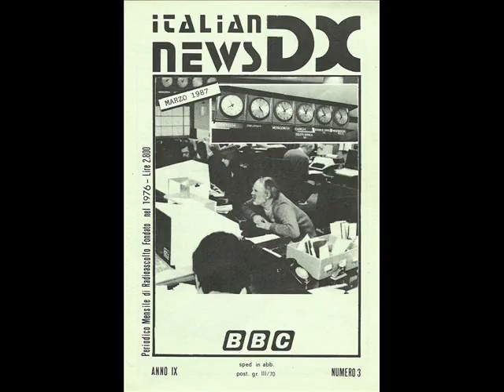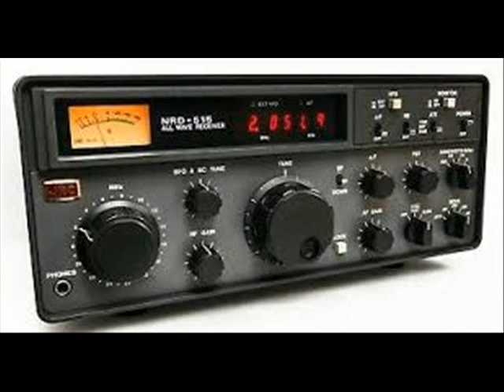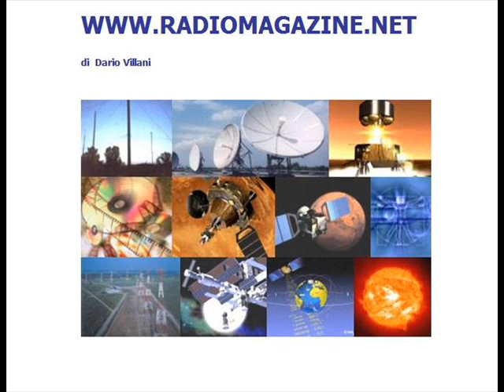Il satellite forse un'alternativa al 5 G: con Corrado Campisi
Radionavigazione satellitare e allarmi satellitari già in uso su autovetture e navi, impongono una domanda d'obbligo:
Un'alternativa alla tecnologia 5G potrebbe essere il cellulare satellitare?
E come mai per il digitale terrestre si passa già al T2 e non si parla più di satellite?
Di questo, e anche di didattica a distanza, parleremo oggi con il prof.Corrado Campisi, laureato in fisica all'Università di Alessandria. Al politecnico di Torino ha seguito il settore areospaziale; docente nelle scuole superiori, dove si è distinto di recente per aver portato in conferenza direttamente a scuola fra i suoi ragazzi l'astronauta italiano Paolo Nespoli.
**Al termine  le notizie dal mondo delle comunicazioni.
GUIDA FACILE
00:00 SIGLA
02:24 INTERVISTA CORRADO CAMPISI DOCENTE MIN.ISTRUZIONE
09:30 SECONDA PARTE INTERVISTA CAMPISI
14:07 NOTIZIE DAL MONDO DELLE COMUNICAZIONI
PODCAST DISPONIBILE da martedì sera su
(formato light per il download veloce)
***Parte dell' archivio sonoro è disponibile sul sito:
Realizzazione, intervista e montaggio a cura di
Dario Villani
Registrazione MAGGIO 2020